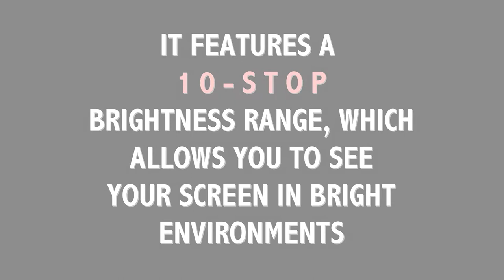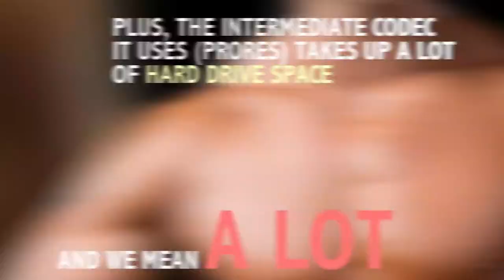The HUBdate | Episode 3 - Atomos Shogun Flame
The Harrington School is back in our newest edition of the HUBdate! Introducing the Shogun Flame monitor/external recorder!
The Harrington is one of America’s leading schools of communication and media with a global impact.
With programs and concentrations in communication studies, digital media, film/media, multimedia journalism, public relations, sports media, writing and rhetoric, and library and information studies, we provide students with an innovative, interdisciplinary learning experience featuring flexible programs of study, high-profile internships, and study abroad opportunities around the world. Our graduates are prepared to become 21st-century communication professionals because they are equipped with the fundamental skills and abilities needed to adapt to an ever-changing communication and media landscape.